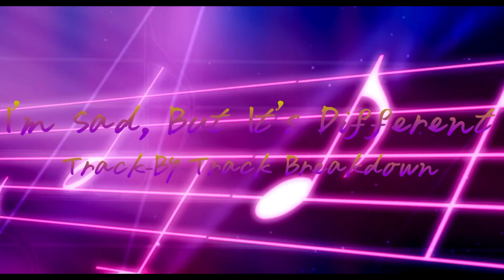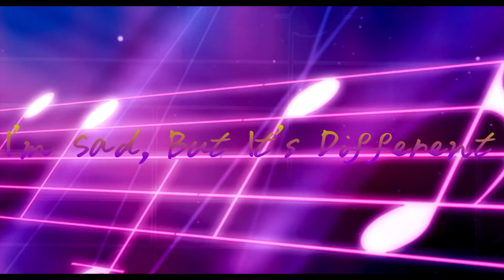Heroek - I'm Sad, But It's Different (Track-By-Track Breakdown)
Heroek discusses each track from his debut EP, "I'm Sad, But It's Different"

0:00 Intro
0:22 Around Midnight
1:34 Glitch
2:12 Lost
4:41 Orbital
6:09 In The Mist
7:14 Recalibrate
8:37 I’m Sad, But It’s Different
13:46 Genius annotations AVAILABLE NOW!
14:09 Outro

YouTube.com/c/Heroek